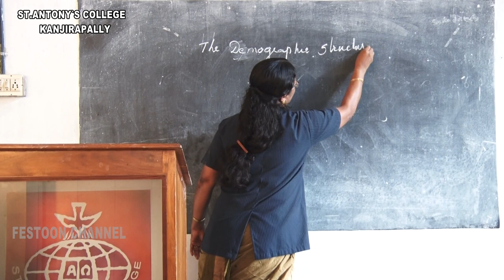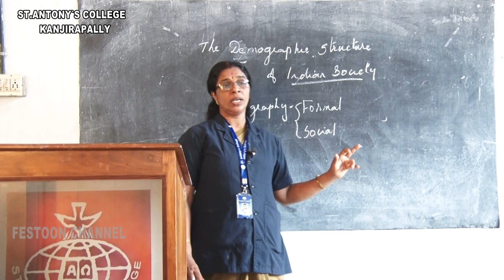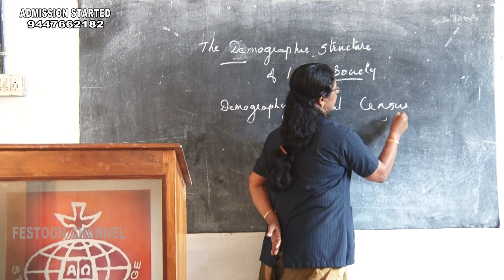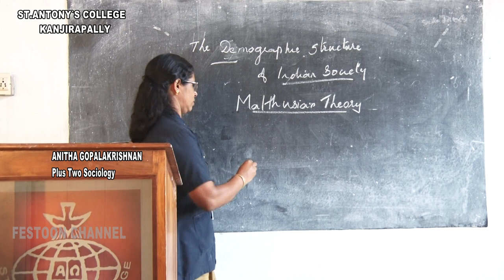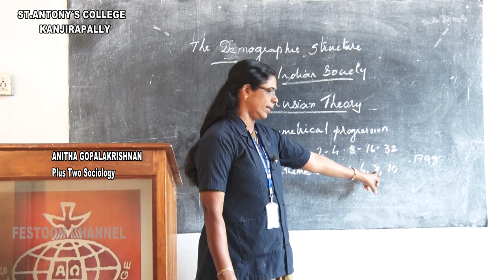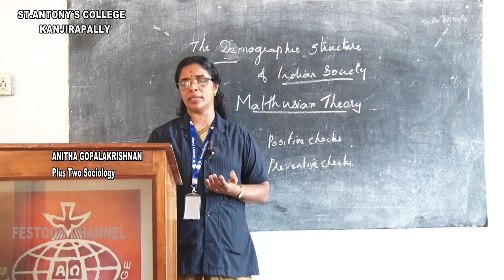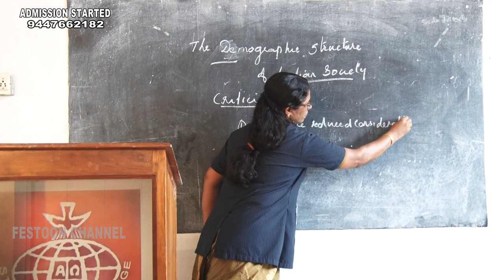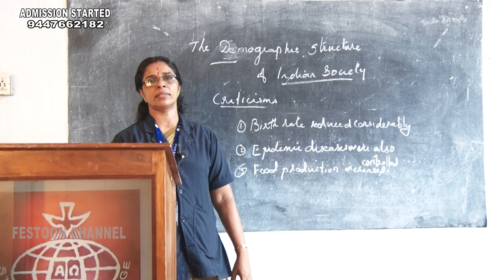Plus Two Sociology Class - 2 Anitha Gopalakrishnan